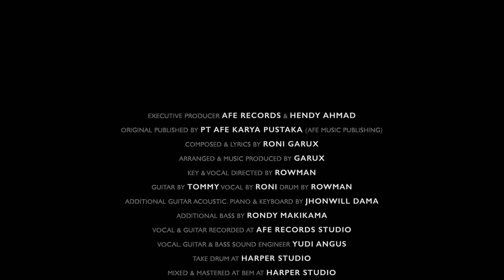Garux - Doping (Official Music Video)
GARUX - DOPING

Composed & Lyrics by Roni Garux

Arranged & Music Produced by Garux Band
Guitar by Tommy
Vocal by Roni
Drum by Rowman

Keys & Vocal Directed by Rowman
Take Bass & Guitar Akustik at Afe Records Studio
Additional Bass by Rondy Makikama
Additional Guitar Akustik,piano & Keyboard by Johnwill Dama

Vocal & Guitar Recorded at AFE Studio
Vocal, Guitar, Bass Sound Engineer by Yudi Angus
Take Drum at Harper Studio
Mixed & Mastered at Bem at Harper Studio

Production by AFE Pictures
Executive Producer : Hendy Ahmad (AFE Records)
Director : MasDayd
DOP : Adi Prasetyo
PA : Yodie7
Offline Editor : M. Rifqi
Online Editor : M. Rifqi
MUA : Adisti
Talent : Madelyn Lucy
Genset Operator : Engki

♫ Lirik ♫

Dopingku yang cantik
sedang apakah kau duduk di situ
Merenungi nasib yang terasa kian tak menentu

Sudah biar saja tutup buku kisah cinta itu
Jangan kau sembunyi
dibalik kepedihan yang sendu

Kan kamu bilang gampang cari cowok lagi
Lalu mengapa kok kamu menangis
Yang sudah pergi biar biarlah pergi
Tiada guna tuk dipikirkan lagi

Jangan cengeng menghadapi kenyataan
Jangan meleng lihat kanan kiri
Jangan bonceng mobil-mobil di jalan
Pergi ngeceng cari cowok lagi

Ohh kan kamu bilang gampang cari cowok lagi
Tiada guna dipikirkan lagi

Cari cowok lagi…

AFE RECORDS is a record label based in Jakarta, Indonesia. Our artists include WARNA, Gugun Blues Shelter, Garux, Band OMOM, 3 Composers, Think A Belle, Efah Aaralyn, Ifan Seventeen, Rizky Billar, Ihsan Tarore, Sahrul Gunawan, The Potter's, 3 Tahier, Renaga, Cathy Fakandi, Bona, Adiezty Fersa, Yonggi Mikama, and Many more.

Contact Business :
Afe Artist Management
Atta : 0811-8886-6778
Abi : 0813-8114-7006